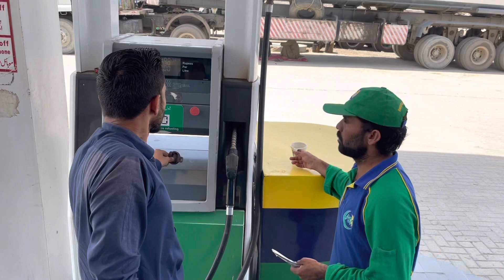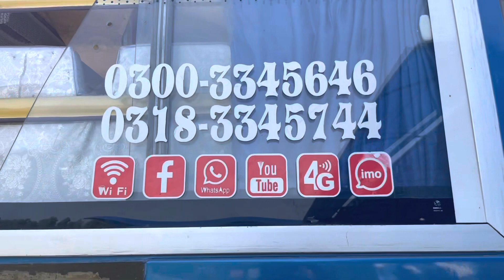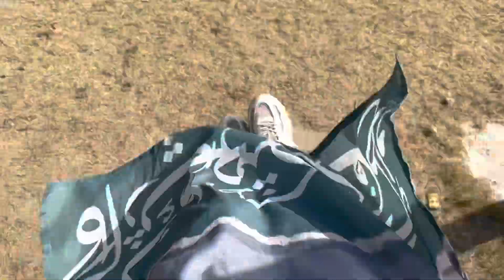Family picnic gadaptown farmhouse#2023#karachi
Fun with family after long time allhamdulillah
This place is very nice and clean peaceful Al hadi farmhouse gadaptown Karachi
 Rent k car available hai anyone interested so plz contact this numbers